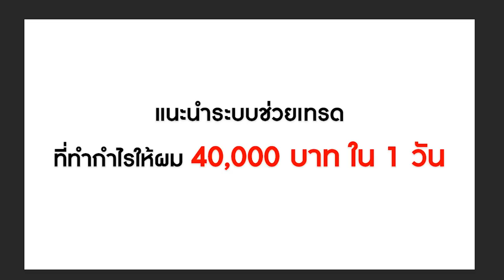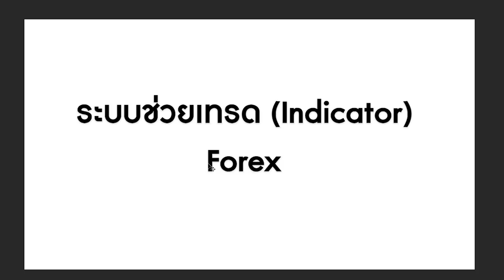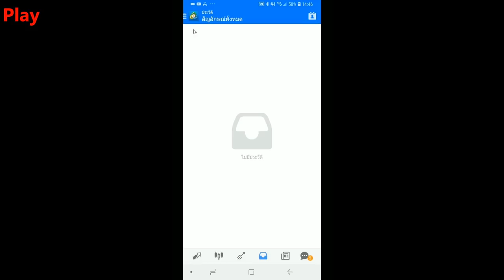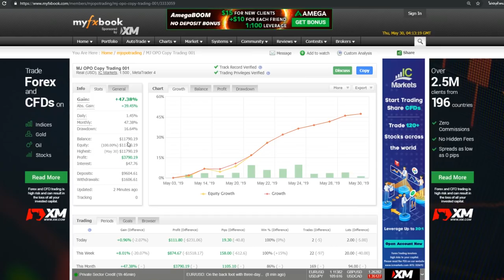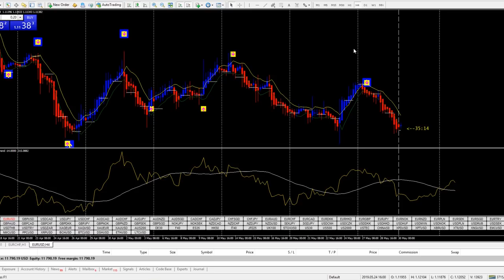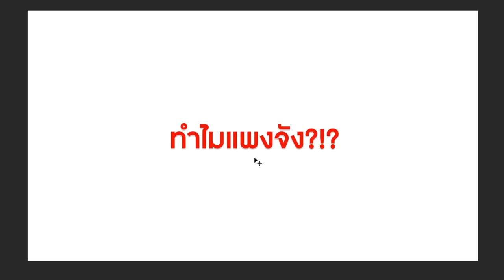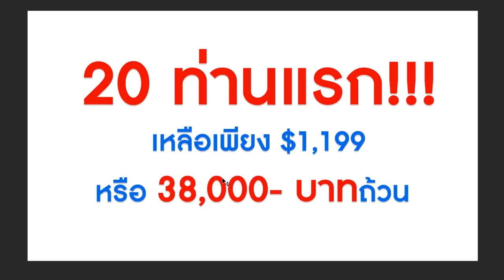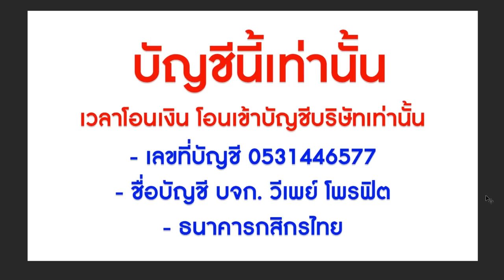Forex Indicator 2019 - ทำกำไร 40,000 บาท ใน 1 วัน - ด้วย Inidcator ตัวเดียว